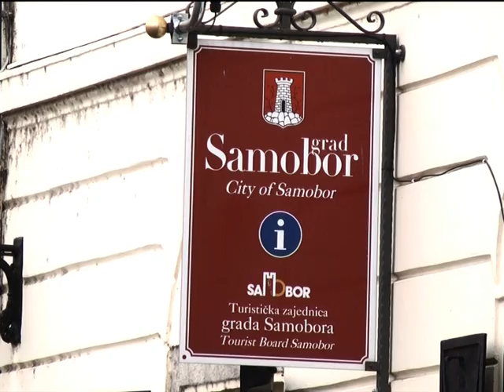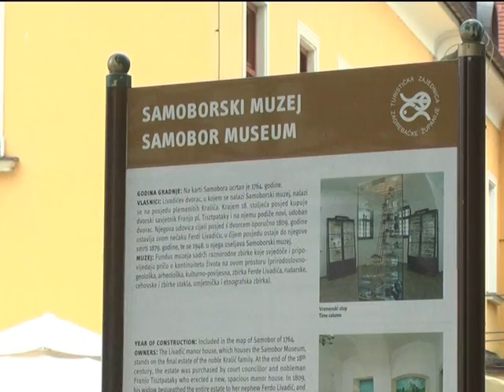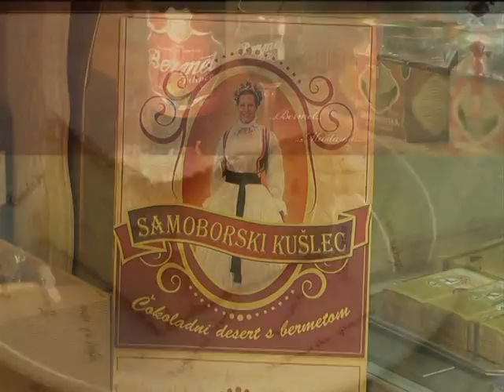O GRADU SAMOBOR